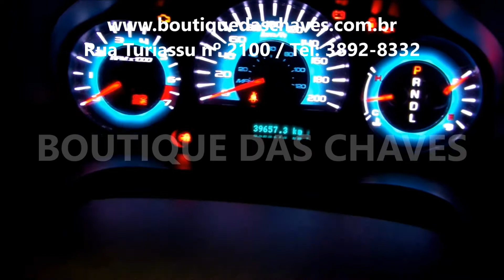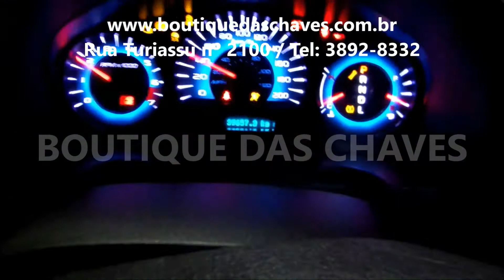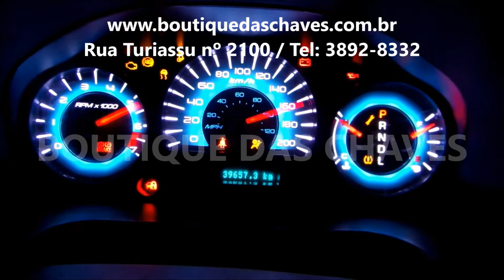chave canivete ford fusion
Chave canivete ford fusion é na Boutique das Chaves.
Na Boutique das Chaves você pode copiar uma chave canivete para o seu ford fusion, "sem adaptações e gatos".